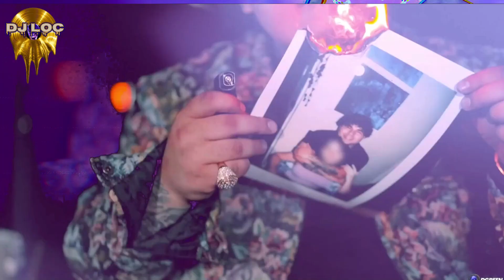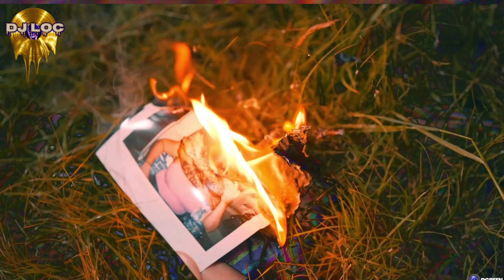That Mexican OT - Breannan (Chopped and Screwed)